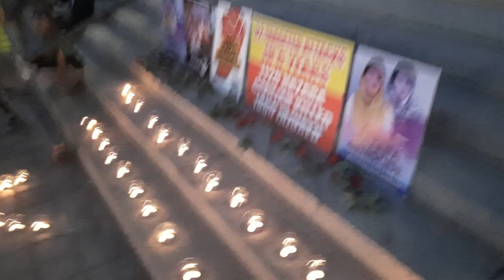قطعنامه 5 ماده ای گردهمایی ایالت کلورادوی آمریکا در حمایت از هزاره ها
عصر شنبه، هشتم اکتوبر 2022 صدها تن از شهروندان افغانستانی مقیم ایالت کلورادوی آمریکا در شهر دینور ر مرکز این ا ایالت گردهم آمده و حمایت شانرا از هزاره های افغانستان اعلان نمودند.